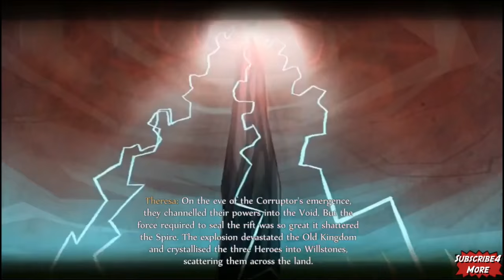Theresa's Life And Death HD Version (Fable)